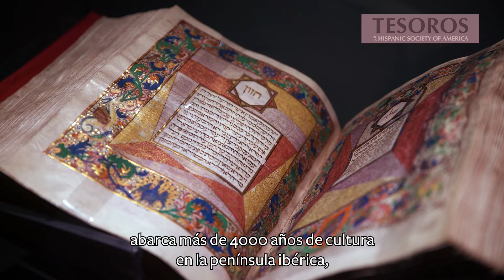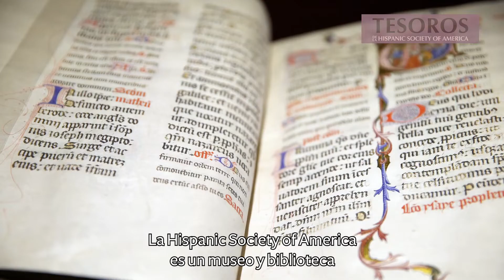La colección de la Hispanic Society of America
Mitchell Codding, director de la Hispanic Society of America  (HSA) y Philippe de Montebello, presidente del patronato de la HSA, hablan sobre la colección más grande de arte hispano en el mundo.